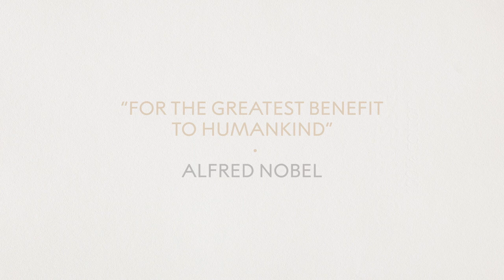Democracy and the City: A Nobel Week Dialogue panel discussion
Economics laureate Paul Romer, Lisa Mastiaux, Youth Fellow at the International Youth Think Tank, Sanna Ghotbi, co-founder and citizen participation expert at Digidem Lab and Kevin Casas-Zamora, the Secretary-General of the International Institute for Democracy and Electoral Assistance (International IDEA), share perspectives on "Democracy and the City". The panel is hosted by Mimi Billing.

The Nobel Week Dialogue is an annual science conference. The 2021 Nobel Week Dialogue was a hybrid event with a global digital audience online, as well as a limited audience present in Gothenburg. There was a mix of speakers participating digitally and physically on stage.

The goal of the event is to bring together a select group of the world's leading scientists, policy-makers and thinkers for a series of thought-provoking sessions and working groups on a topical science-related theme. With this event the Nobel Institutions aim to deepen the dialogue between the scientific community and the rest of society on issues connected with the Nobel Prize and of importance for the world.